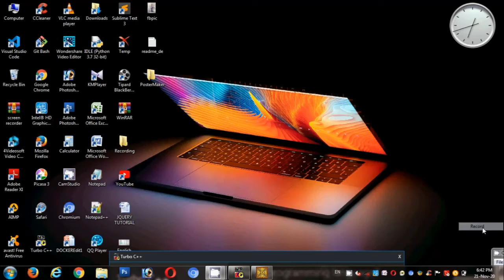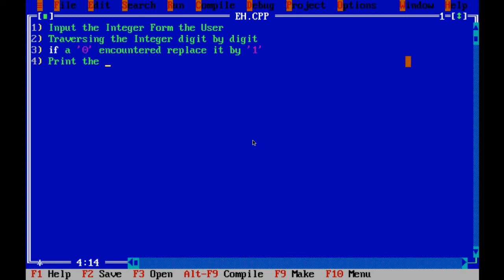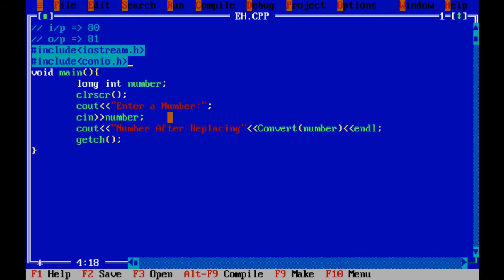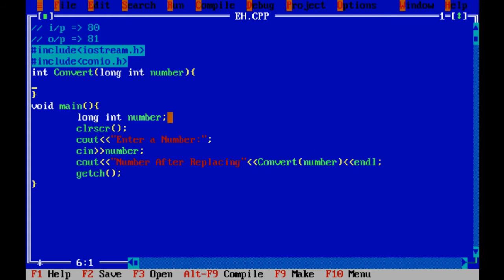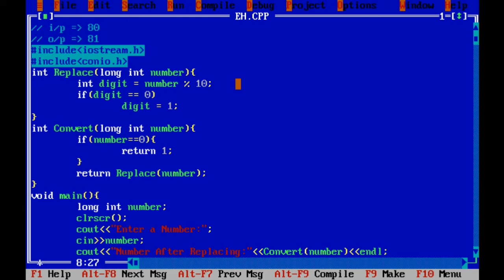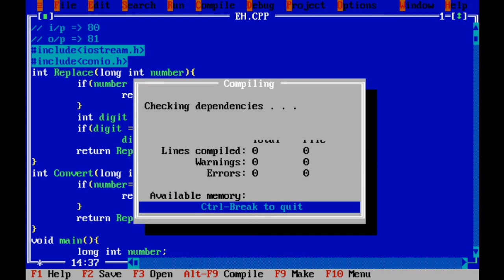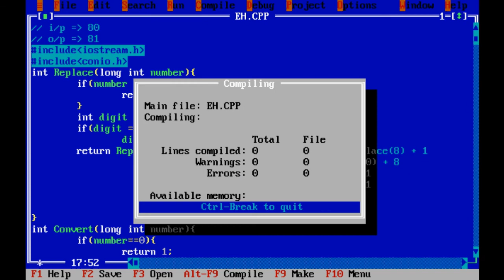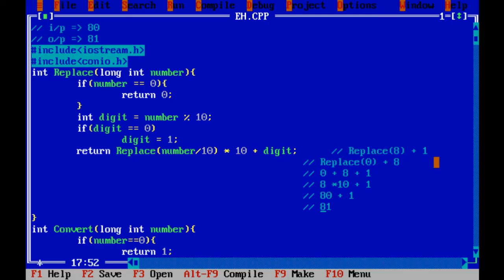C++ Program to replace all 0's with 1 in a given Integer in Tamil | Placement Training in Tamil